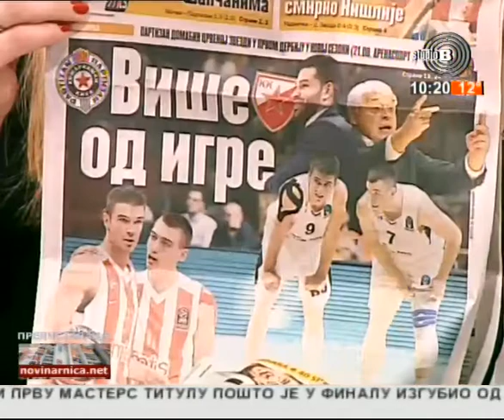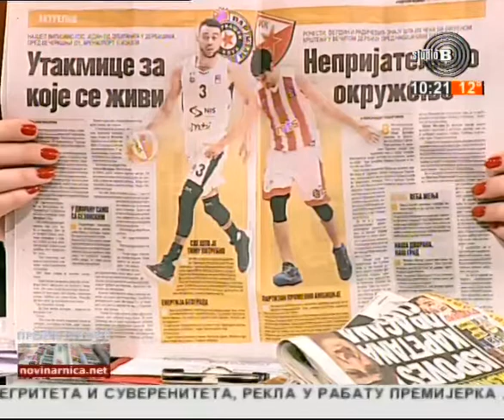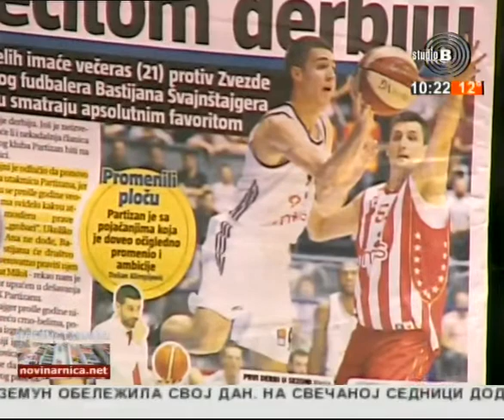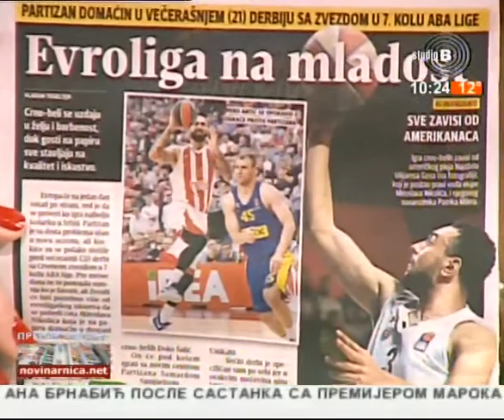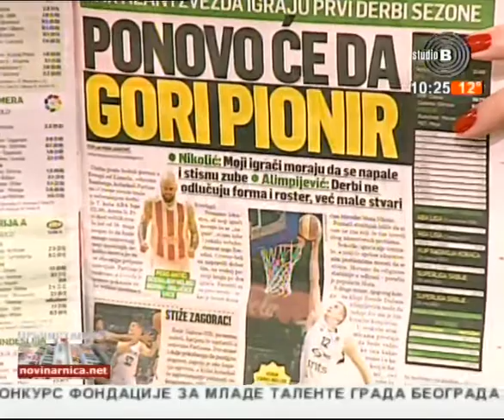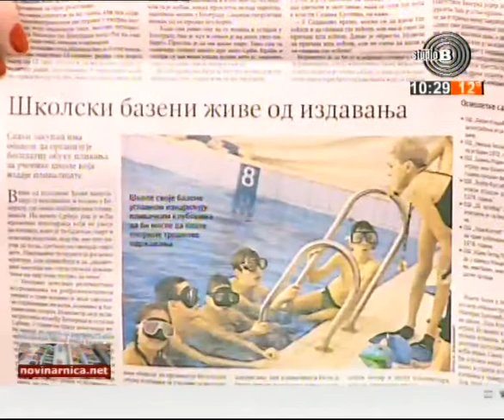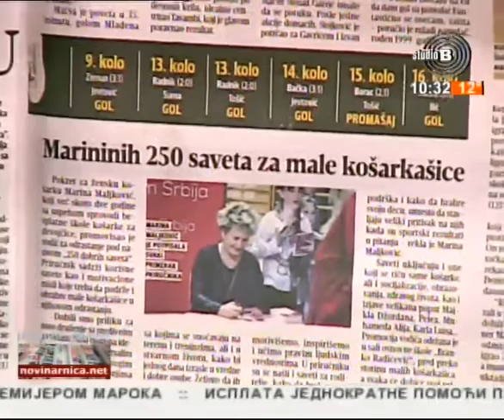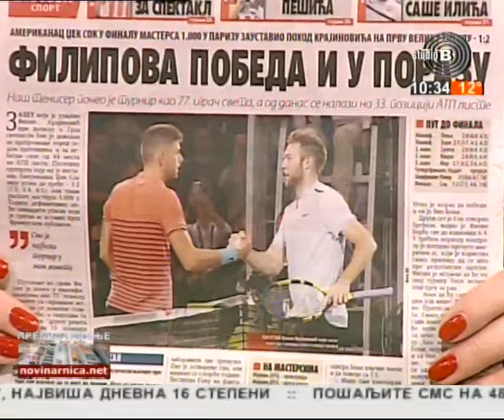Prelistavanje StB - gost Boško Đokić, košarkaški trener [06.11.2017.]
Voditeljka - Sanja Anđelković Lubardić
Domaćin - Dragan Popović